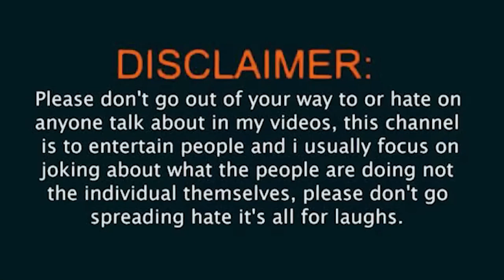Babbu Imran Anna Aveshamstar Full Comedy Video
Imran Anna Babbu Aveshamstar Full Comedy Video

pareshani boys 1 telugupranks khiladiapp Gangu